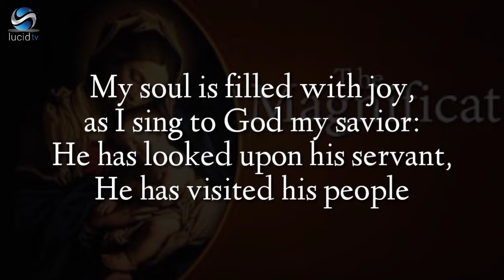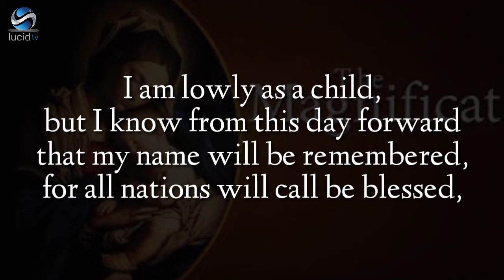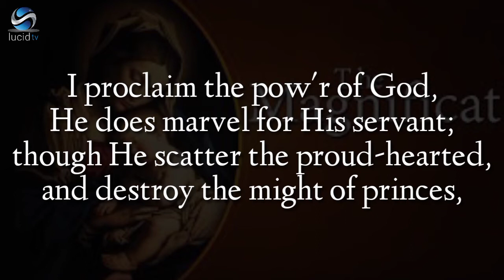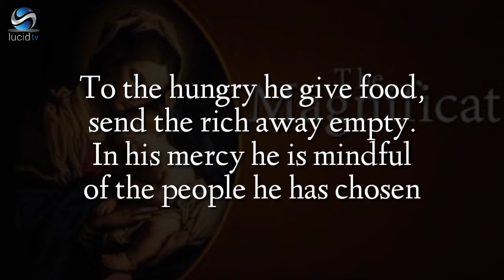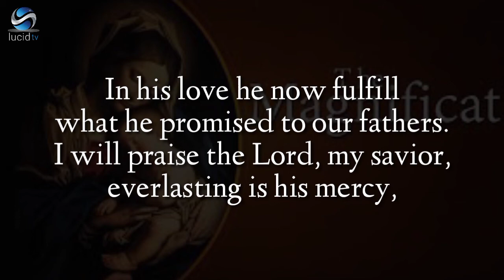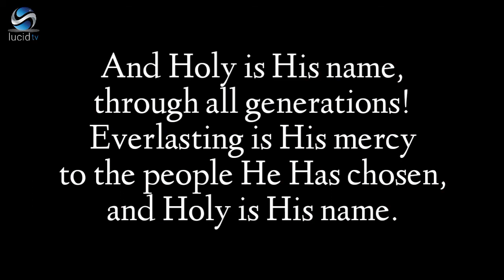THE MAGNIFICAT | MY SOUL IS FILLED WITH JOY | WIMBO WA BIKIRA MARIA